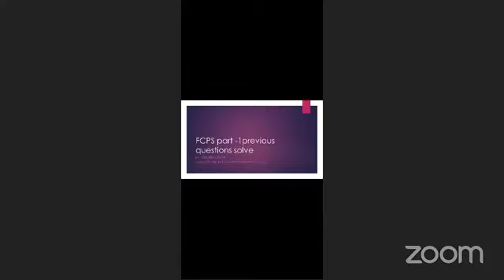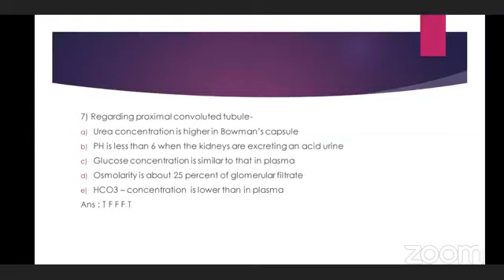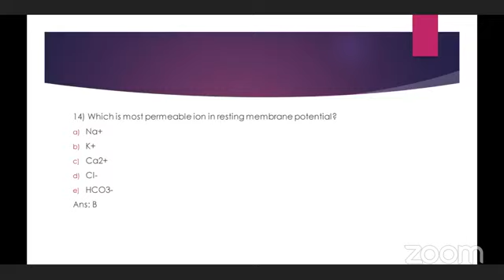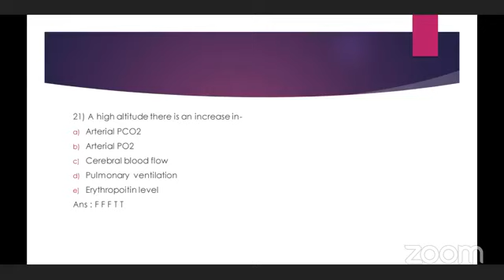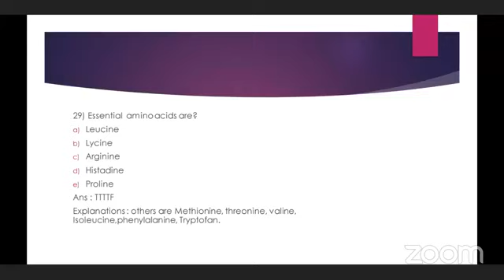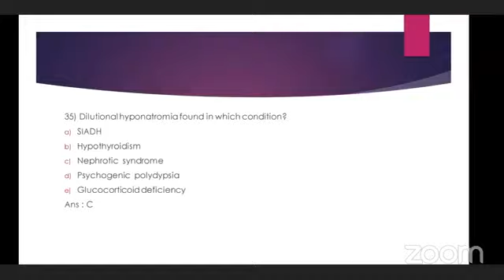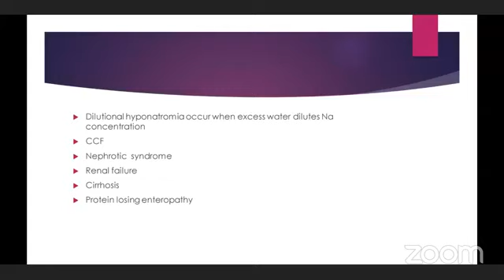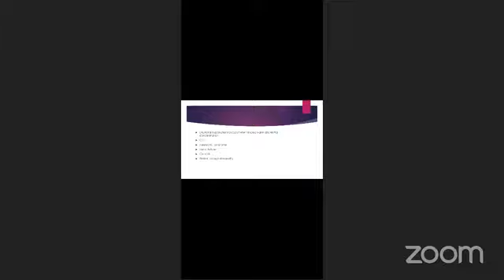Paper-II Paediatrics | Question Solving Session| Synapse Medical Academy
Dr. Toha Khandokar
MBBS, MD ( Phase A) Paediatrics (BICH)
FCPS Part-1 ( Paediatrics)

Join Synapse Medical Academy :
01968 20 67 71